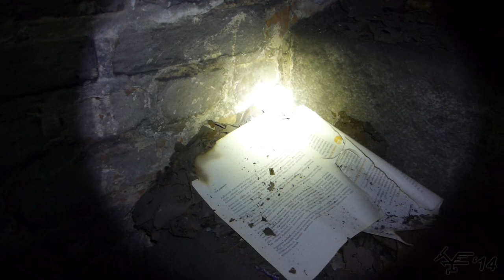Fort Ia "Boyen" w Poznaniu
Pierwsza próba nagrania i zmontowania czegoś sensownego do pokazania.

Backstory:
Byliśmy w Poznaniu i postanowiliśmy uatrakcyjnić sobie wyjazd o ciekawy urbex w postaci fortu Ia "Boyen"

Udział wzięli:
-Marcin - czyli moja (nie)skromna osoba.
-Paweł
-Artur
-randomowi panowie kręcący się po terenie i wpadający w kadr zza rogu